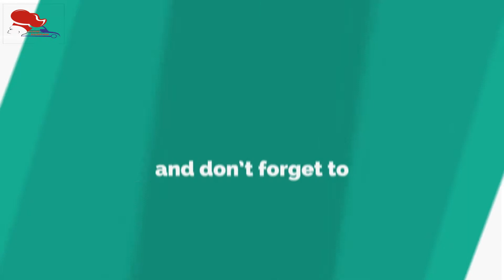𝐁𝐮𝐝𝐠𝐞𝐭 𝐇𝐨𝐭𝐞𝐥𝐬 in Mussoorie start @ Rs. 800 | Yummy Foodpath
About the Channel: Welcome to Yummy Foodpath News YummyFoodpath YouTube Channel. Our mission is to find some hidden gems rather showing already famous eateries..
The channel features a whole variety of dishes from all sorts of cuisines every Tue and Fri.

Infinity Foundation - NGO, Located in Jankipuram Ext, Lucknow (U.P.) India

Online Shopping at PrismMart. Your source to shop online, online stores, shopping online and internet shopping.

IIAIT (Indian institute of Advanced Information Technology) is a premier education institute since 2006. IIAIT has trained more than 10000 professionals at its two centers in Lucknow. Purania Chauraha , Aliganj ,Lucknow ( U.P.). IIAIT is best computer training institute in Lucknow , UP (India)
Under Digital & Information Technology domain, the institute provides a wide variety of career, professional, short term and certification courses, which keep changing as per requirement of I.T Industry.CCC, O level , Networking.
Under Government courses, in collaboration with NIELIT we offer various Diploma and Advance Diploma courses required for government job. Our aim at IIAIT is to make a student placement ready by developing not only their technical skills but also communication and soft skills.

Pixtoonz Studios is Lucknow based 2d/3d Animation Studio, we offer 2d/3d Animation, Graphic & Web Designing, & Digital Marketing. Our goal is to provide great quality work at a very reasonable price. We are expert in 2d Animation, Character Animation, Book Illustrations, E-Learning, Graphic Designing (Print media) and Motion Graphics (Typography, Info Graphics, Brand Promotional Videos, White Board Animation 2.5D Presentations and Slideshows). We will be very happy if you support us in the growth of our business by providing some 2d/3d animation or motion graphics projects.
Join us for an opportunity to work behind the scenes, experience the art of animation, and be a part of Pixtoonz Animation Studios.Jankipuram Ext, Lucknow (U.P.) India